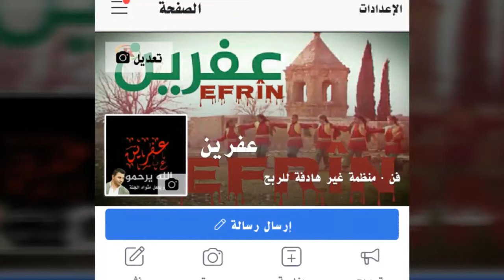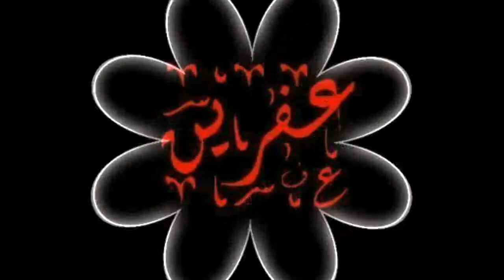الفنان القدير(عبدالرحمن عبدو عبدو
يمكنكم متابعة صفحة عفرين على الفيسبوك عبر  الرابط التالي:
ويمكنكم الاتصال عبر الرقم التالي:
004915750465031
وللاعلان في الصفحة يمكنكم الاتصل عبر الصفحة او الاتصال هذا الرقم:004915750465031